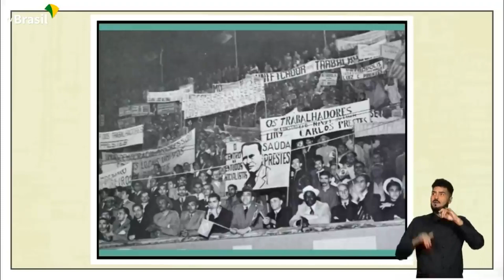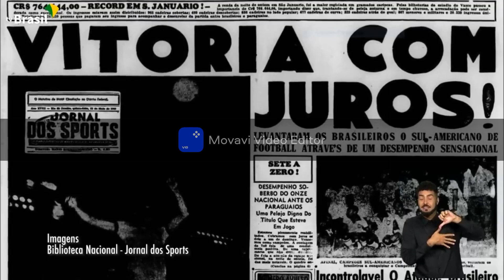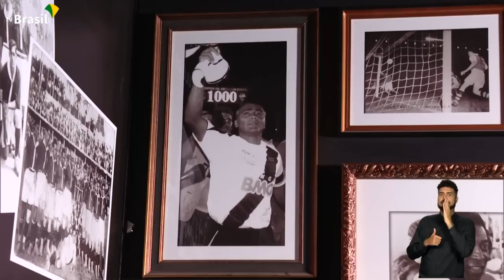São Januário tem que ter mais uma arquibancada contruída pela 777 .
são Januário a anos esta como está e vem sendo prometida a cada eleição presidencial sua reforma , porém vamos debater sobre algo simples e rápido que pode ser feito e que  não vejo ninguém falar sobre isso.
caso queira ajudar o canal nosso pix é

ajude a espalhar esse vídeo para que isso possa realmente virar debate e algo concreto .